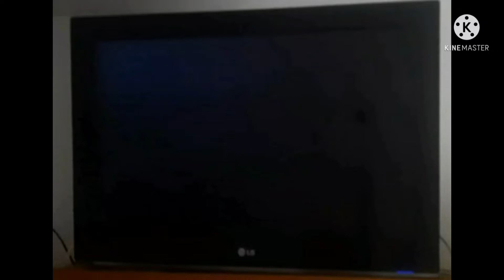Luz Câmera Ação Abertura E Encerramento PT Filme Robo Kine Master